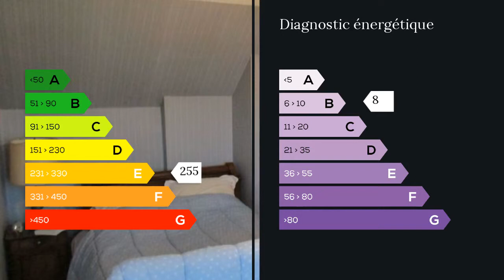A vendre - Maison/villa - Objat (19130) - 6 pièces - 108m²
Nichée sur les hauteurs d'Objat, à 20 minutes de Brive et proche de tous les commerces, commodités et écoles, cette maison à fort potentiel dispose d'un salon/ salle à manger avec cheminée, d'une cuisine aménagée et équipée, d'une vaste chambre et d'une salle de bain avec WC séparé.
L'étage se compose de deux chambres et d'un bureau (ou chambre selon). Deux caves sous la maison ainsi qu'une grange avoisinante finissent de compléter ce bien entouré de 1310 M2 de terrain.
Après un rafraichissement des lieux, vous serez séduit par la vue imprenable sur la campagne, la tranquillité de l'impasse et le calme aux portes de la ville.
A saisir absolument! Mme Sylvie FAUGERAS 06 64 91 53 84 / 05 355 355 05 poste 9583 Agent commercial indépendant du réseau national clairimmo Maxihome N° RSAC : 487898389 FCI - Ville du greffe